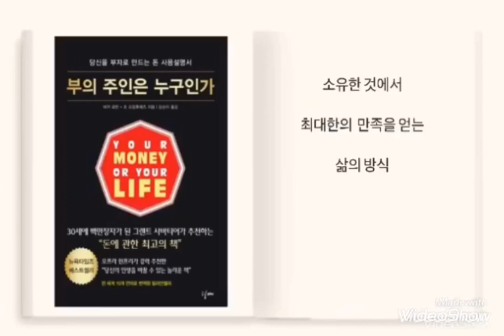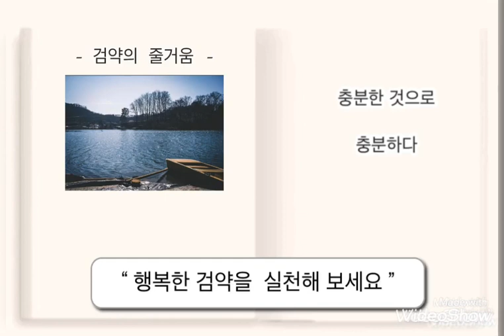“ 낭비하지 않는 삶 ” 미니멀라이프 미니멀리즘 심플라이프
미니멀라이프#미니멀리즘#심플라이프

[ 부의 주인은 누구인가 ]

저자 :  비키 로빈 , 조 도밍후에즈

엮음 :  강 순이

출판 :  도솔플러스

              진정한 검약이란,

소유한 것에서  최대한의  만족을  얻는 것

▫️ 돈으로부터의 자유를 꿈꾸다

▫️ 검약을 권하다

▫️ 낭비하지 않는 방법 ( 검약을 누리는 방법)

▫️ 검약의 즐거움

▫️ 충분한 것으로 충분한 삶

[  음원출처 ]

Track   ” Van Life “